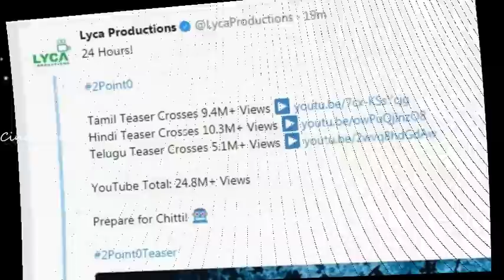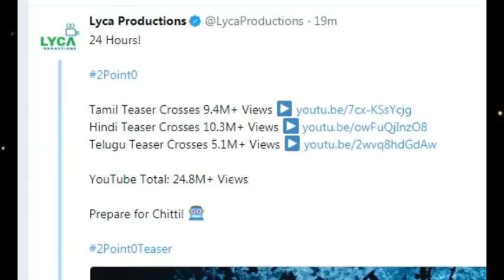வேறலெவல்! 24 மணிநேரத்தில் 2.0 டீசர் படைத்த பிரம்மாண்ட சாதனை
2Point0Teaser sets a massive new record in youtube in india in first 24 hours
வேறலெவல்! 24 மணிநேரத்தில் 2.0 படைத்த பிரம்மாண்ட சாதனை